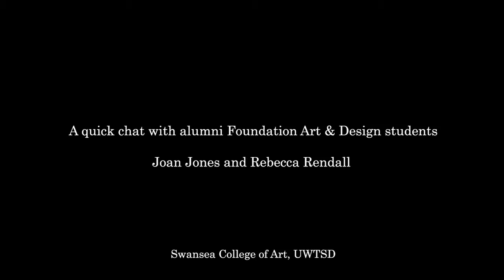A chat with Alumni students Joan Jones and Rebecca Rendall